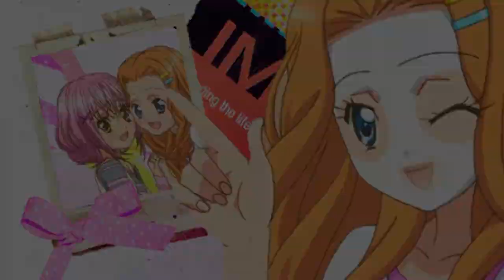【Abunai 2010】 ☆ Fascination ☆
// It's just the way we feel! ♥ //
Abunai 2010 @ the Netherlands!
// AMV compo
My first anime convention ever, and I'm veeery happy that I could be one of the 16 AMV compo participants :) I didn't win (9th place xD) but I was happy enough to be selected ^_^ And hearing the cheers and laughs made me feel even happier 8D

☆ About the AMV ☆
Actually this is a sort of remake of a veeery old WMM video :] Butwhen I was making this my sony vegas sucked.. hard.. o_o   I couldn't render the full video, idk why, so I had to render it in parts, and then render the parts as a whole amv. And because of this I couldn't fix the errors I discovered when it was finished.. =.= FAIL!

My video might have been the happiest and most unserious video, I don't know, but I like happy :)

I loved participating, and  the winners totally deserve it :) But enough shitty talk, I hope you'll enjoy my video 8)